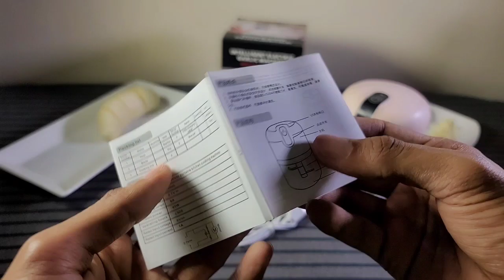Best Mini Rechargeable Grinder / Tamil Review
chopping machine,
chopping machine repair,
chopping machine for vegetables,
chopping machine kitchen,
chopping machine commercial,
chopping machine agriculture,
chopping machine for animal feed,
chopping machine price in pakistan,
chopping machine for silage,
hand chopping machine,
electric chopping machine,
manual chopping machine,
chopper machine anex,
cutter machine armature winding,
shredder machine asmr,
shredder machine agriculture,
chopper machine banane ka tarika,
chipping machine bosch company,
cutting machine bangla calendar,
cutter machine battery,
cutting machine battery,
cutting machine blouse,
shredder machine blade design,
shredder machine big,
shredder machine diy,
cutter machine dc motor,
shredding machine destroys everything,
shredder machine design,
shredding machine diy,
shredder machine diamond,
shredder machine doll,
shredder machine dhmis,
shredder machine dangerous,
cutter machine dj,
chopper machine electric,
shredder machine experiment,
shredding machine experiment,
cutting machine ekadashi,
shredder machine engine,
shredder machine explosion,
cutting machine ekadashi kab hai,
cutting machine ekadashi mahatva,
shredder machine egg,
cutting machine ekadashi niyam,
chopper machine gun,
chopper machine grass,
cutting machine grass,
cutter machine grass,
cutting machine game,
cutter machine gearbox,
cutting machine garden,
chopper grinder machine,
cutting grass machine price,
machine cutting gold bangles,
chopper machine hand,
cutting machine hair,
shredder machine homemade,
shredder machine hand,
shredder machine hammer,
shredding machine hand,
shredder machine heavy duty,
cutting hair machine sound,
westpoint chopper machine how to use,
anex chopper machine how to use,
chopper machine price in pakistan,
best chopper machine in pakistan,
cutting machine jugaad,
shredder machine jammed,
cutting machine jacket,
chopper juicer machine,
juicer and chopper machine,
cutter machine loha katne wala,
cutting machine lokkhi panchali,
shredder machine lava,
shredding machine lego,
chopper machine manual,
shredder machine metal,
shredder machine make,
mini chopping machine,
chopper machine national,
cutting machine noise,
shredder machine not working,
shredder machine no music,
shredder machine nokia,
shredder machine noise,
cutting machine niyam palan,
cutting machine niyam seva,
cutting machine niyam karan,
cutting machine operator,
shredder machine output,
shredder machine oil,
cutter machine operator,
cutting machine odia bhajan,
shredder machine orbeez,
shredder machine old,
quick chopper machine,
quick chopper,
quick chopper review,
quick chopper 2 in 1,
chopper machine reviews,
cutting machine repair in hindi,
cutting machine repair in tamil,
chipping machine repair telugu,
shredder machine reaction,
cutting machine repair malayalam,
shredder machine reverse,
cutting machine review tamil,
shredder machine repair,
shredding machine recycling,
chopper machine setting,
cutting machine sound,
cutter machine sound,
shredder machine satisfying,
cutter machine starting problem,
shredder machine shorts,
shredding machine satisfying,
cutting machine sound effect,
shredder machine solidworks,
cutting machine silai,
cutting machine tailoring,
shredder machine tractor operated,
shredder machine tamil,
shredder machine top 100,
shredder machine teardown,
cutting machine trimmer,
shredder machine tortoise,
machine shredding things,
machine cutting thread,
chopper machine uses,
chopper machine use karne ka tarika,
cutter machine unboxing,
shredder machine unspeakable,
national chopper machine use,
anex chopper machine use,
panasonic chopper machine use,
chopper machine kaise use karte hain,
chopper machine video,
shredder machine video,
shredder machine vs turtles,
shredder machine vs hydraulic pressure,
shredder machine vs car,
shredder machine vs chicken,
shredder machine vs,
shredder machine vs hammer,
shredder machine vs human hand,
shredder machine vs fish,
chopper machine westpoint,
shredder machine wood,
cutter machine wala cartoon,
cutting machine water pump,
cutting machine with dc motor,
shredder machine working,
shredding machine wood,
shredder machine waste,
cutting zero machine,
zyliss onion chopper,
vegetable chopper multi-functional,
zerkleinerer,
food chopper machine repair,
shredder machine 1 hour,
shredder machine 100,
shredding machine 1 hour,
shredder machine 2022,
2 in one vegetable chopper,
cutter machine 382,
shredder machine 3d,
shredder machine 3d model,
4 in 1 vegetable chopper,
4 in 1 vegetable slicer,
5 blade chopper,
5 in 1 vegetable chopper,
5 in 1 chopper,
5 blade chopper repair,
6 in 1 vegetable slicer,
6 in 1 slicer,